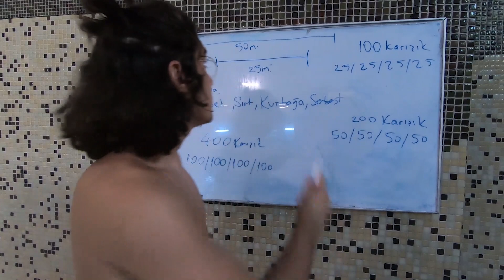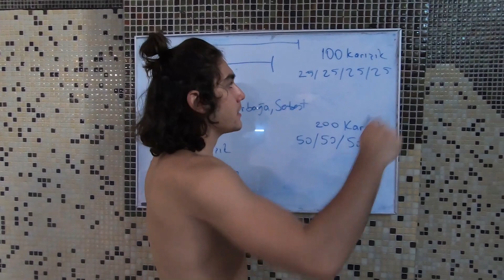KARIŞIK NASIL YÜZÜLÜR?